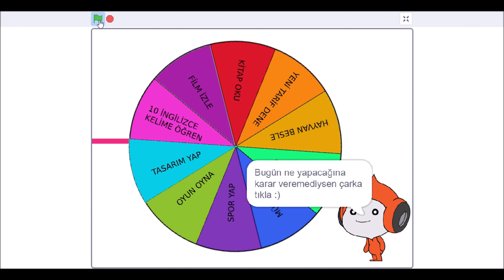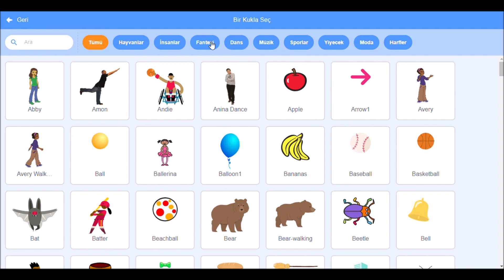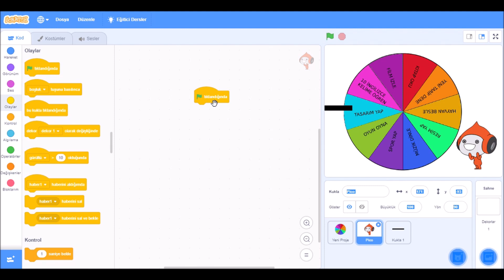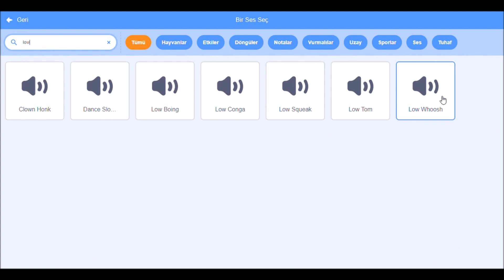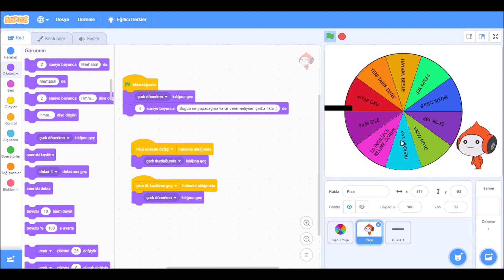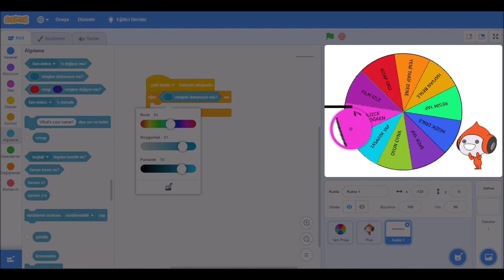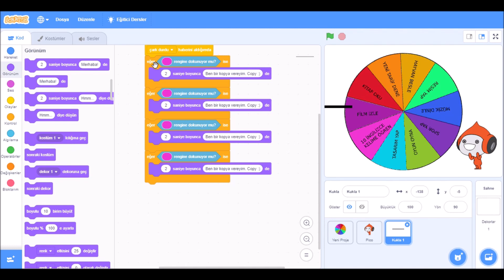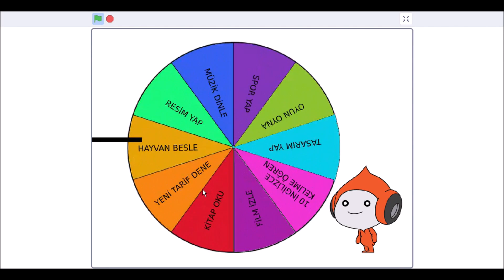4. Sınıf Scratch - Çark Uygulaması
Uygulamadaki çark görseline aşağıdaki linkten ulaşabilirsiniz.